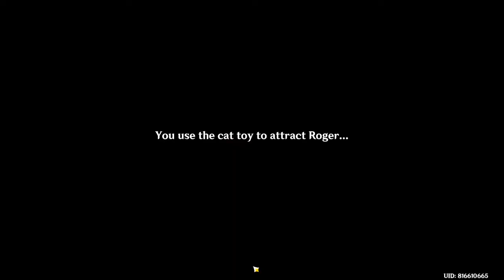Genshin Impact Hangout Event Diona Cat Party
Genshin Impact
When the Cats Come Home
Looks like a cat party is about to get started at The Cat's Tail

The Cat and the Cocktail
The Cat's Tail Bartender